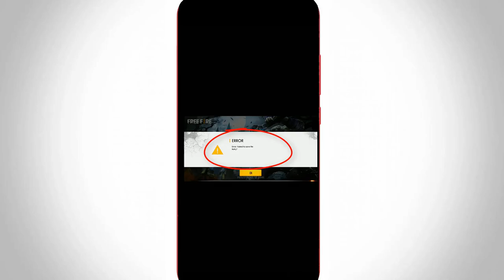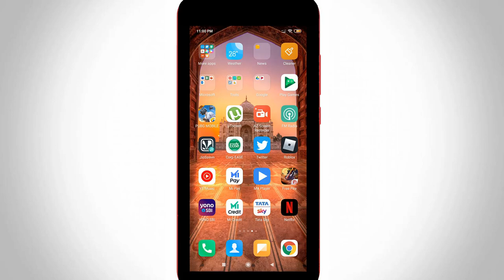Fix Error Failed To Save File Retry In Free Fire Android Mobile & Ios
I get the following error notification,while i try to opening the garena free fire android mobile game play :

Error: Failed to save file retry?

It supports the following languages are tamil,hindi,telugu and spanish como resolver.

Same way you can fix it on your mac computer or ios iphone or ipad devices.

Here i using 2021 released new update on my pc,so if you want to continue it,in future 2022 you can check every updates.

how to fix this game loop not working and files doesn't save properly issue :

1.Today when i try to open it,this message is occurring.

2.My suggestion is this problem is mostly occurred due to the data network or wifi connection not works properly.

3.So if you want to solve this type of problems just check your connetions.

4.Because once i close it,and after the few minutes it automatic work in very smoothly.

5.It automatically starts to loading my profile.